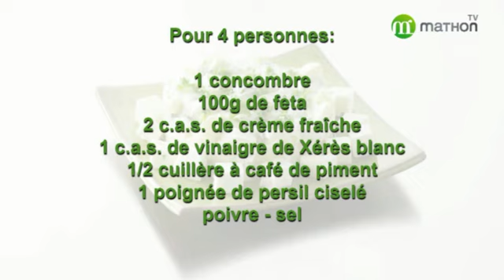Tartare de Concombre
Découvrez une idée pour utiliser vos cercles à pâtisserie tout en vous régalant avec cette recette fraiche et estivale.